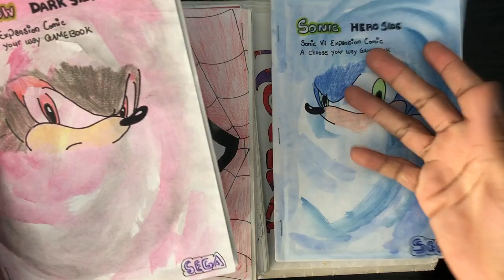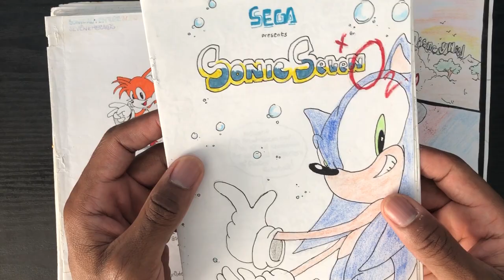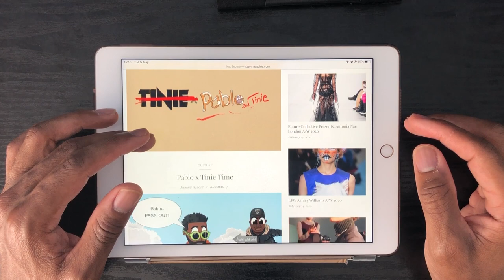My Homemade Comic Books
We all need a little bit of inspiration sometimes. So, here are my homemade comic books. I hope these entertain you and/or truly inspire you today.

Mr Porter's Recommendation
The Comic Life App For Mac & Windows

Wash Your Hands (Lyrics)
Tops and bottoms
Tops and bottoms
In between (In In)
In between
All around the fingers
All around the fingers (All)
(Now now)
Now they’re clean
 - Written, Produced & Performed By Nikcarl

Thumbnail made in Procreate
Video Edited in Adobe Premiere Pro CC